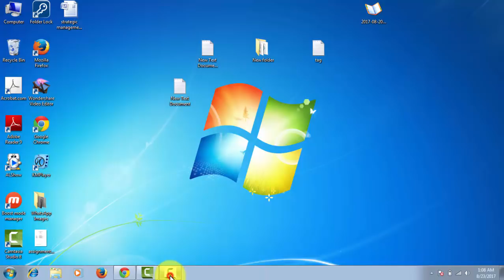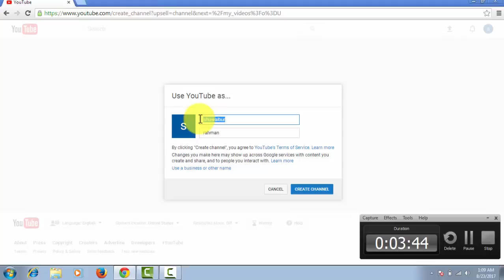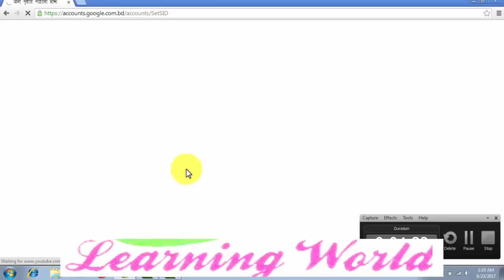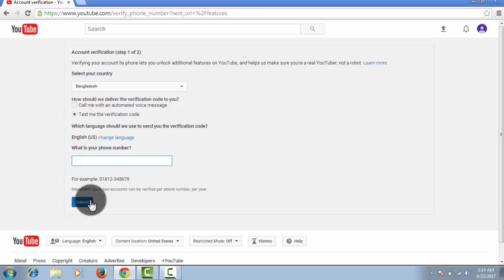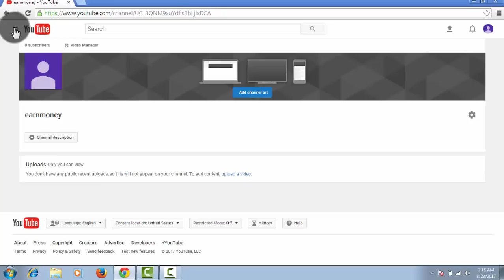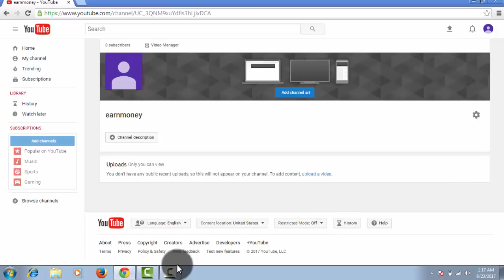How to create a youtube chennel earn money by the youtube chennel | bangla new tutorial 2017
There are have about you-tube opening bangla
latest 2017 tutorial & how to earn from YouTube .

This is a tutorial on how to make a YouTube channel for beginners 2017. just open channel & add adsence earn money.
stay with learning world.